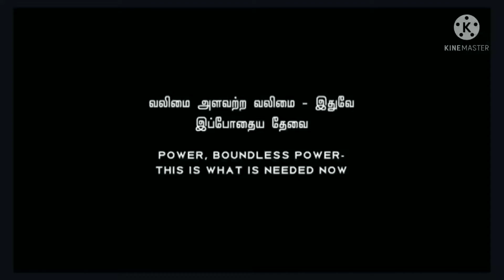Glimpse of Valimai/ Ajith/Trending/ Yuvansankarraja/Boney Kapoor/ Vinoth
Ajith Kumar trending Valimai
Trending movie#valimai
Music director Yuvansankarraja
Film by Boney Kapoor#ajithkumar